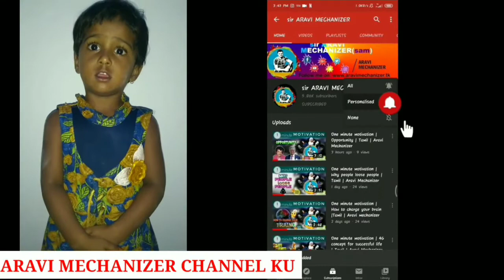Comfort zone | Tamil motivation | Aravi Mechanizer kutty story 86